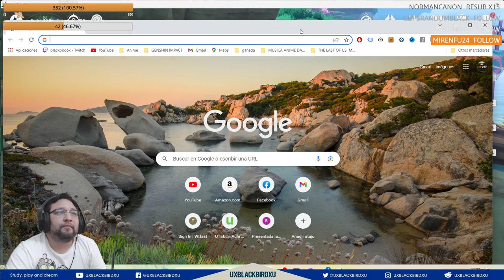✅ ARMA DE PESCA DE FONTAINE 👍 | 🌴 Genshin Impact🌴 ¿Es tan buena el arma VADO DEL RIO CENICIENTO?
0:00 Intro
0:27 Como se consigue la mecánica de pesca
2:05 Que Stads tiene ?
3:10 Donde se consigue ?
10:39 sorteo de bendiciones lunares
10:57 A que personaje les sirve el arma
18:20 Despedida

Codigo Creador de Contenido en EPIC:
UXBLACKBIRDXU

OH EKATE
banners mas nuevos (ohekate)